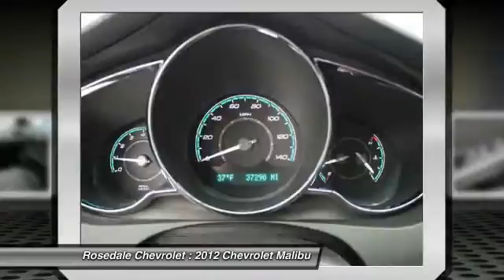2012 Chevrolet Malibu Roseville, Fridley, St. Paul, Minneapolis 7957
2012 Chevrolet Malibu LT w/1LT

Rosedale Chevrolet
2845 Interstate 35 W

LT w/1LT trim. ONLY 37,277 Miles! $1,800 below Kelley Blue Book!, FUEL EFFICIENT 33 MPG Hwy/22 MPG City! Aluminum Wheels, AUDIO SYSTEM, AM/FM STEREO WITH USB P... Head Airbag, Onboard Communications System, Satellite Radio READ MORE! THIS MALIBU IS COMPLETELY EQUIPPED: POWER CONVENIENCE PACKAGE includes (AG1) driver 6-way power seat adjuster, (AP3) remote vehicle starter system, (UPF) Bluetooth for phone and (KV1) Rear Power Center, AUDIO SYSTEM, AM/FM STEREO WITH USB PORT, CD PLAYER AND MP3 PLAYBACK seek-and-scan, digital clock, auto-tone control, Radio Data System (RDS), automatic volume, TheftLock, auxiliary input jack and 36 cross-band presets (STD), BLUETOOTH FOR PHONE, PERSONAL CELL PHONE CONNECTIVITY TO VEHICLE AUDIO SYSTEM AND HMI (HUMAN MACHINE INTERFACE) (Included with (PEF) 1LT Florida Package, (PEB) 1LT All-Star Package, (PDC) Power Convenience Package or (PDD) Sunroof and Convenience Package.), TRANSMISSION, 6-SPEED AUTOMATIC electronically controlled with overdrive (STD), PREFERRED EQUIPMENT GROUP includes Standard Equipment, REMOTE VEHICLE STARTER SYSTEM includes enhanced Remote Keyless Entry, ENGINE, ECOTEC 2.4L DOHC, 16-VALVE, 4-CYLINDER VARIABLE VALVE TIMING MFI uses gasoline only (169 hp [126.0 kW] @ 6400 rpm, 160 lb-ft of torque [216.0 N-m] @ 4500 rpm) (STD) THIS MALIBU IS AFFORDABLE TO OWN: This Malibu is priced $1,800 below Kelley Blue Book. KEY FEATURES ON THIS MALIBU INCLUDE: Satellite Radio, Onboard Communications System, Aluminum Wheels Remote Trunk Release, Child Safety Locks, Steering Wheel Controls, Electronic Stability Control, Bucket Seats. LT w/1LT with SUMMIT WHITE exterior and EBONY interior features a 4 Cylinder Engine with 169 HP at 6400 RPM*. Pricing analysis performed on 4/17/2015. Horsepower calculations based on trim engine configuration. Fuel economy calculations based on original manufacturer data for trim engine configuration. Please confirm the accuracy of the included equipment by calling us prior to pur